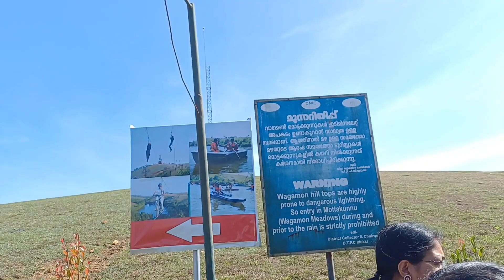Vagamon Diaries ❤️ l KUNJIKESU VLOGS l VAGAMON ❤️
Vagamon Diaries ❤️❤️❤️❤️